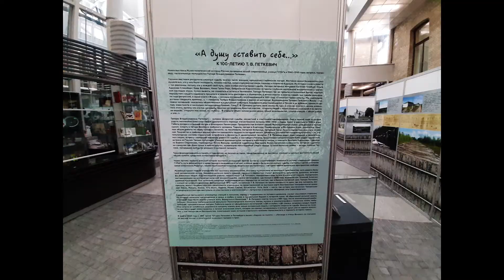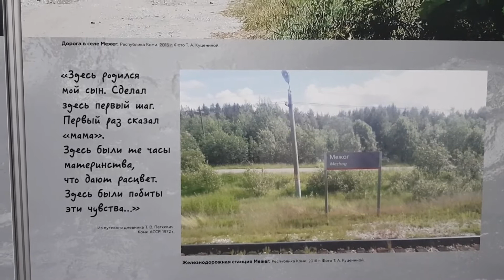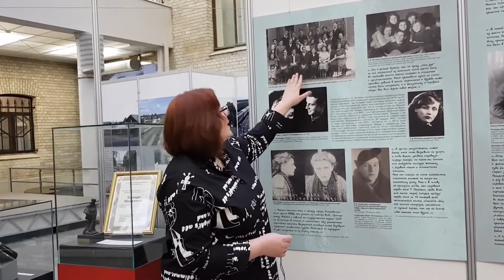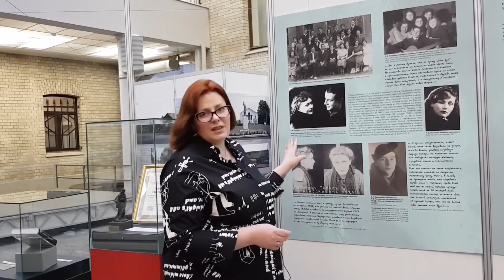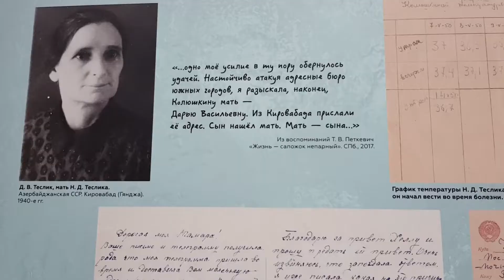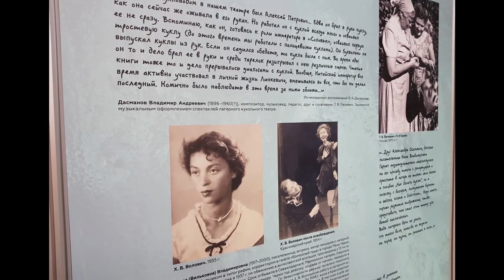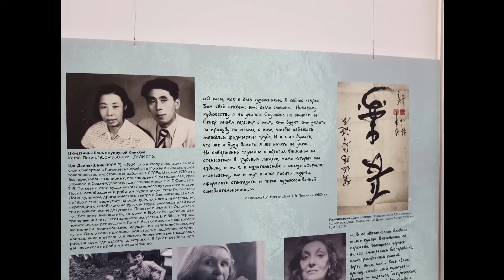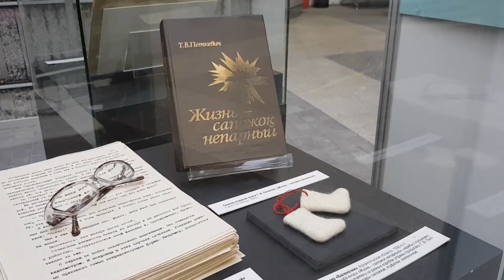Выставка к 100-летию Тамары Петкевич. Экскурсия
Выставка "А душу оставить себе…" посвящена жизни и творческому пути Тамары Петкевич - актрисы, театроведа, писательницы-мемуаристки. Известность Петкевич принесла книга "Жизнь - сапожок непарный", в которой она рассказала о своей судьбе и годах, проведенных в сталинских лагерях.

Экскурсию ведет куратор выставки Маргарита Самойлова.